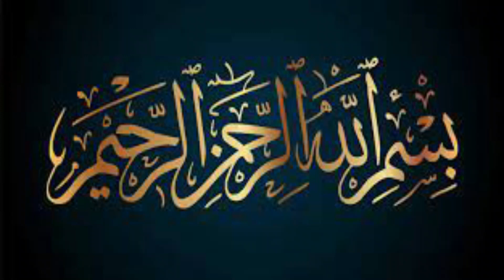کرشماتی نظام تشخیص طب کا پہلا ٹریننگ سرٹیفکیٹ ڈاکٹر محمد روحانی کو جاری کر دیا گیا ۔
About

Writer

( QH-21316-A )

krishmati nizam e tashkhees tib uqbari medicine الحکمت کی دنیا# H palory Sex problems mardana kamzori ka ilaj